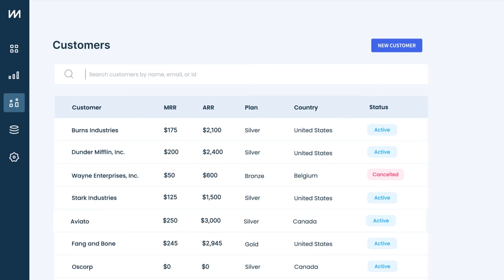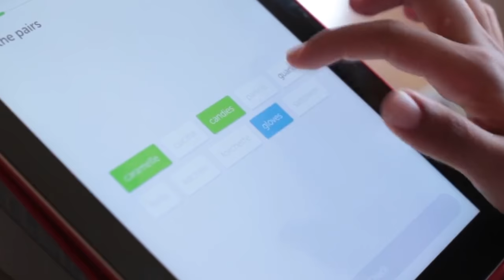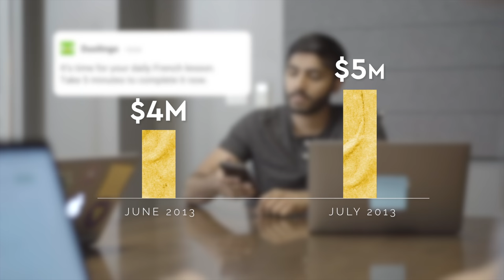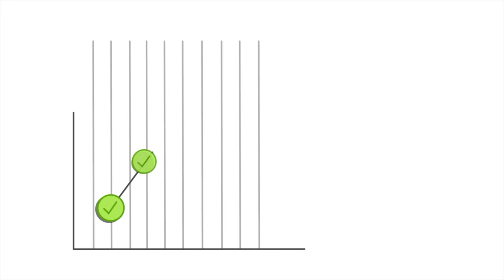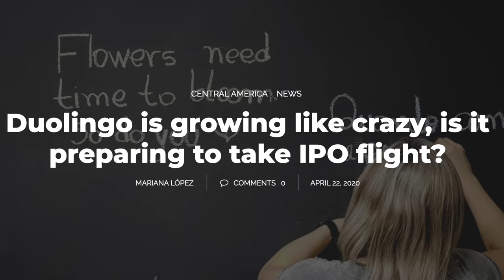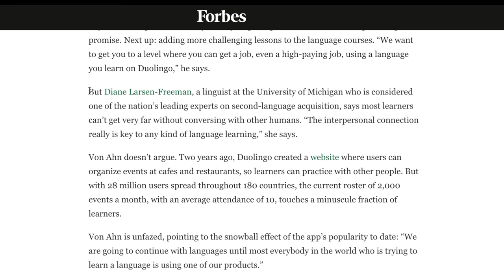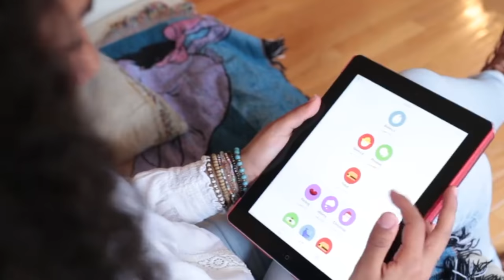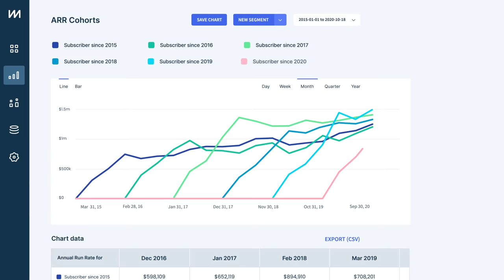Duolingo: Making millions out of you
Try ChartMogul and get $50/month in credits for 12 months. Or use it for free if your company has less than $10K in MRR
We don't just make videos. Try our presentation app for free!

Learning a new language can be quite a challenge. It takes time, energy, and a lot of patience. Plus, it can be costly.

One company wanted to change that by making language education free. On its way to the top of the tech segment, it earned fans and critics alike.

Duolingo changed learning for millions of people. Or did it? Let's talk about Duolingo in this episode of Company Forensics.

00:00 Duolingo - Intro
00:49 Duolingo- The origins
01:42  Duolingo - Learning for free
02:33 Duolingo - Expansion, free of charge?
03:16 Duolingo - Monetization experiments
04:12 Duolingo - Free no more
05:45 Duolingo - Does it work?
07:10 Duolingo - A new stage in the company's success